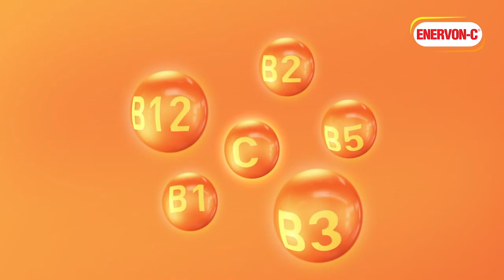လိင်အမြတ်ထုတ်မှုဖြင့် စစ်ဆေးခံနေရသည့် ရဲမှူးချုပ်ကိစ္စ သမ္မတရုံး ဘာပြောလဲ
ရဲမေတစ်ဦးကို ရာထူးတိုးပေးမည်ဆိုသည့် အပေးအယူဖြင့် လိင်အမြတ်ထုတ်ခဲ့သည်ဆိုကာ တိုင်ကြားခံထားရသည့် ပြည်ထဲရေးဝန်ကြီးဌာနမှ ရဲရာထူးခန့်ချုပ် ရဲမှူးချုပ် ဇော်မိုးသန်းကိစ္စအား ပြည်ထဲရေးဝန်ကြီးကိုယ်တိုင် နိုင်ငံတော်အကြီးအကဲများထံ တင်ပြထားပြီး စုံစမ်းစစ်ဆေးနေပြီဟု နိုင်ငံတော်သမ္မတရုံး၊ ပြောခွင့်ရသူ ဦးဇော်ဌေးက ပြောကြားသွားသည်။